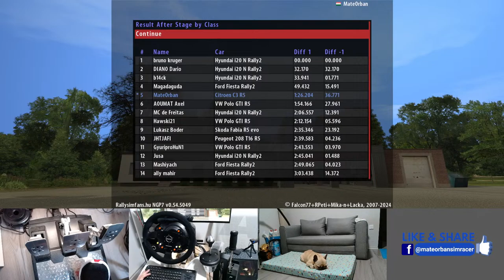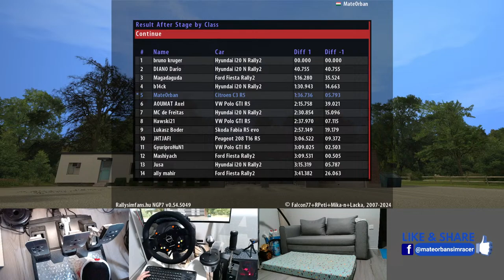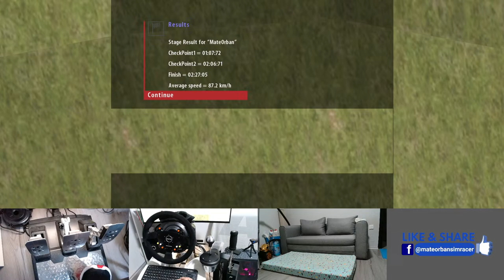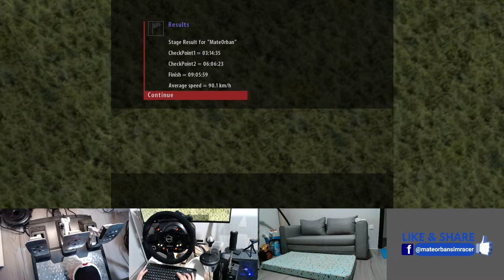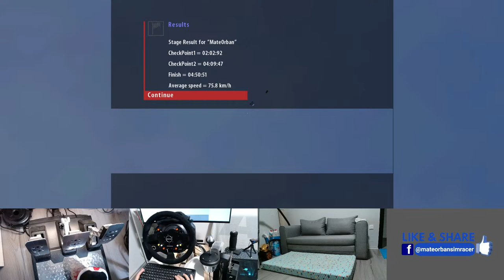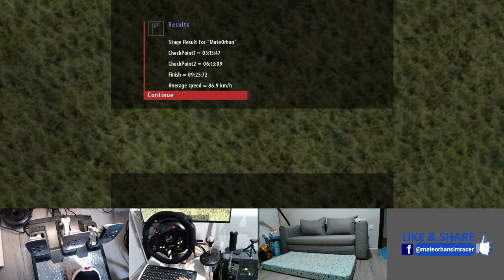Safari Rally Kenya / WROC 2024 / 3.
rallysimfans.hu - World Rally Online Championship 2024 / Safari Rally Kenya (NGP7)
Overall distance: 19 stages / 214.9 Km
My results: WRC2 category 2nd place / overall 4th place

All copyrights to Iron Maiden

My equipments:
Custom rig Evo2
'84 Recaro seat
Thrustmaster TS-PC servo base
Thrustmaster Sparco R383 steering wheel

PC
Cooler Master Q300L Window Black
Chieftec 600W 80+ Bronze Element
Asus TUF Gaming A520M-Plus II
ID-Cooling Frostflow X 240 CPU Water Cooler
AMD Ryzen 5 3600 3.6GHz AM4 Box
Kingston 500GB M.2 2280 SSD
Kingston SA400S37 480GB SSD
Kingston 16GB DDR4 3200MHz Fury Beast
Asus Strix GeForce 1070Ti

LG 34WP65C-B LED monitor
Logitech C920 HD Pro webcams

Driving setup:
Steering lock 400
Manual clutch
No driving aids

IT support by Gábor Vas & László Lőrincz
Car livery by Erdős RBR Skins